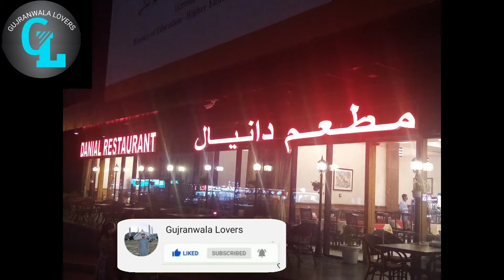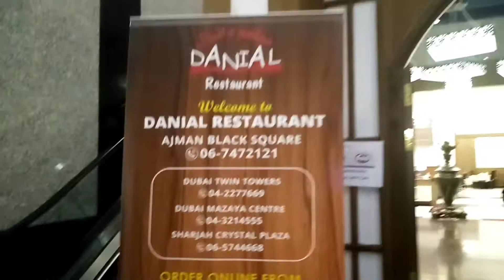Dinner in Ajman Danial Hotel5star/Gujranwala lovers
Dinner fivestar hotel in ajman Danial hotel in ajman